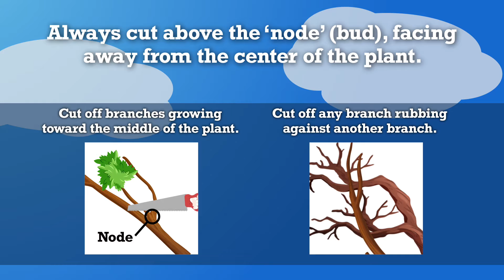Pruning Trees and Shrubs (English)